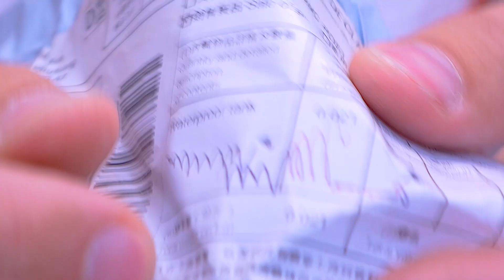5 Крутых ТАКТИЧЕСКИХ НИШТЯКОВ С Aliexpress!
Тактические крутые вещи с Алиэкспресс. 5 реально крутых тактикульных ништяков.